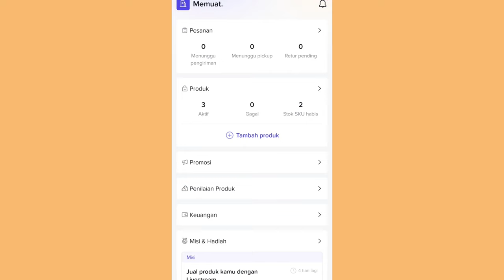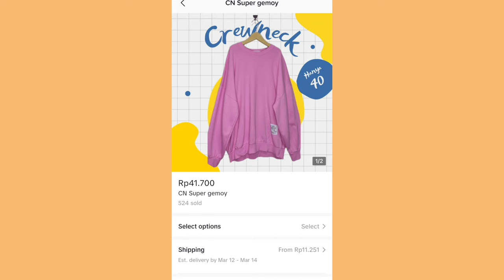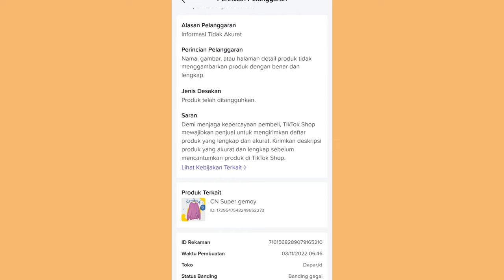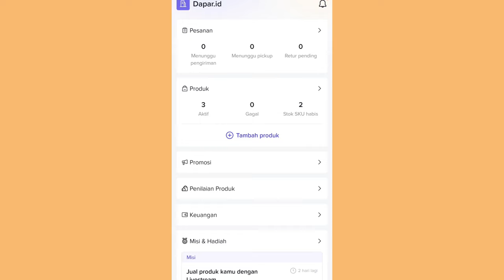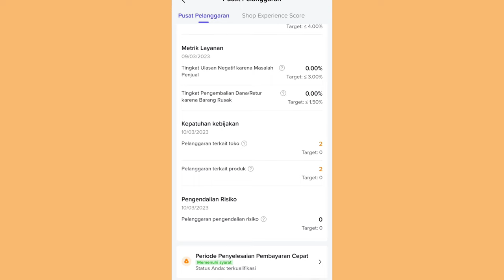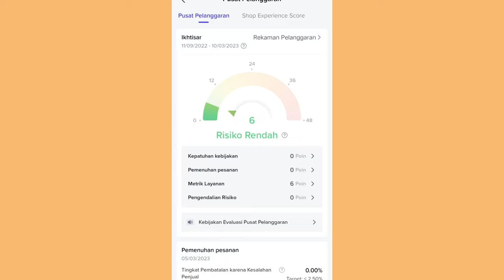PELANGGARAN TIKTOK SHOP BIKIN VIEWERS TURUN ✅ PEMULA HARUS TAU